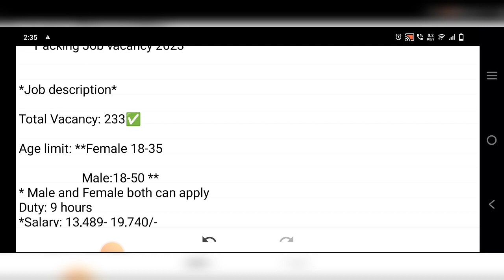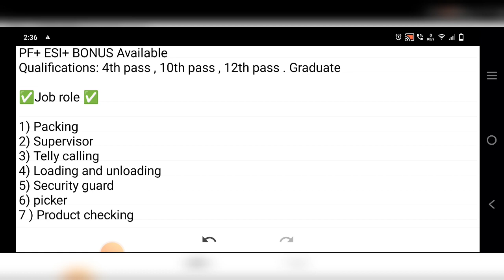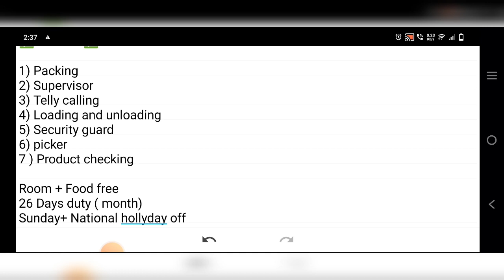প্যাকিং কাজে প্রচুর কর্মী নিয়োগ | Packaging job vacancy in Kolkata 2023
বিস্ক ফার্ম কোম্পানি তে কর্মী নিয়োগ | বিস্কুট কোম্পানি তে প্রচুর কর্মী নিয়োগ | প্যাকিং কাজে প্রচুর কর্মী নিয়োগ | থাকা খাওয়া সম্পূর্ণ ভাবে ফ্রী কাজ | পশ্চিমবঙ্গের কাজ | বিস্কুট কোম্পানি তে নিয়োগ |

Freshers | Bisk Farm factory recruitment 2022 | Bisk Farm product shop jobs | vacancy recruitment | work from jome jobs | Biscuit packing jobs | packing jobs | Bisk Farm recruitment 2022 | private company job vacancy 2022 | how to apply Bisk Farm company jobs online

      job vacancy 2022 | Bisk Farm company job |wb job vacancy | kolkata recruitment 2022 | job recruitment 2021 |

private job in kolkata | private job vacancy 2022 | west bengal private job vacancy 2022 | latest job vacancy 2022 | latest job notification 2022 | job in kolkata | new private job vacancy 2022 | latest job news |